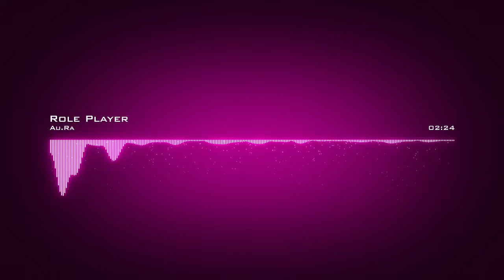Au Ra Role Player 2